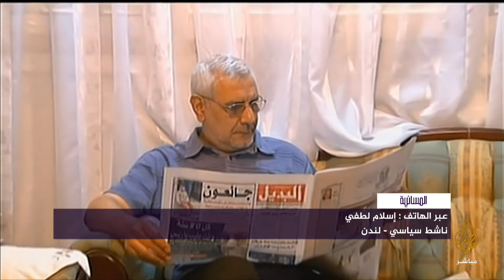المسائية | عبدالمنعم أبوالفتوح يتعرض لذبحة صدرية في محبسه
المسائية | عبدالمنعم أبوالفتوح يتعرض لذبحة صدرية للمرة الرابعة في محبسه